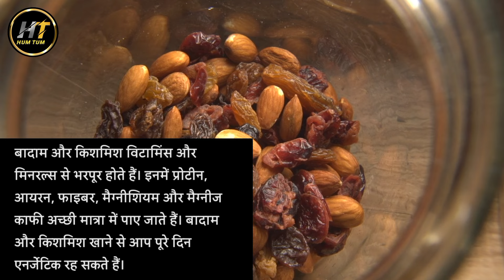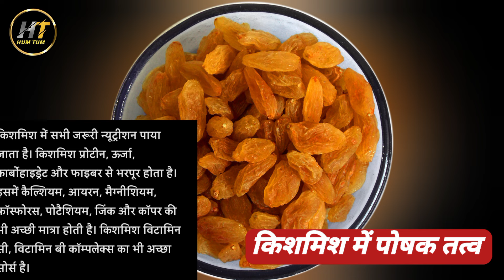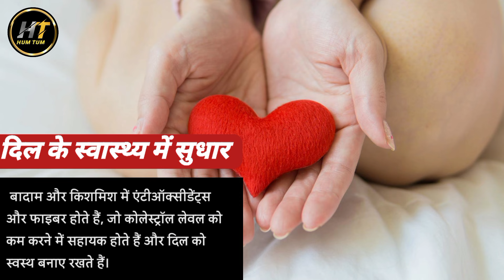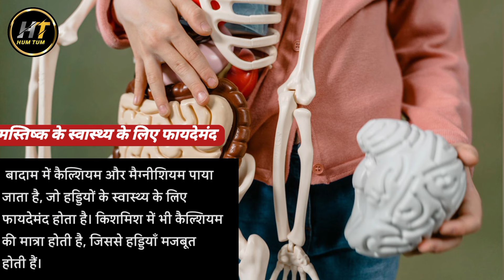Kishmish Aur Badam Khane Ke Fayde | Kishmish Aur Badam Khane Ka Tarika | बादाम और किशमिश फ़ायदे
kishmish aur badam bhigo kar khane se kya hota hai

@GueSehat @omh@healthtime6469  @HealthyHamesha